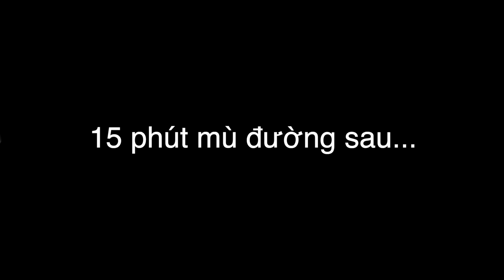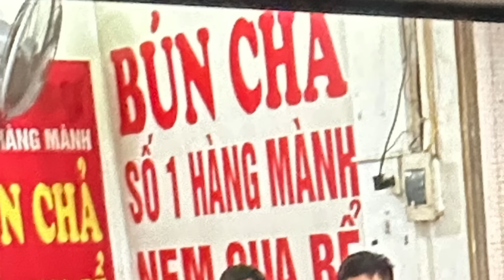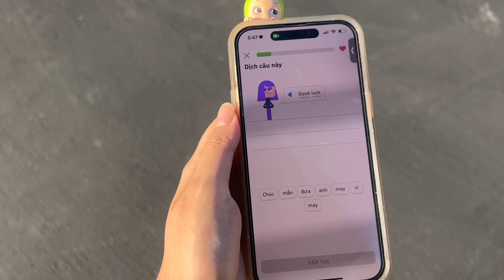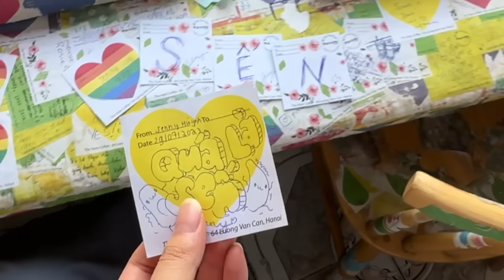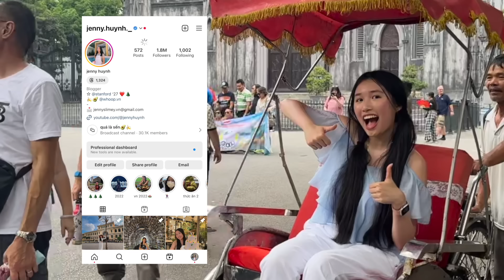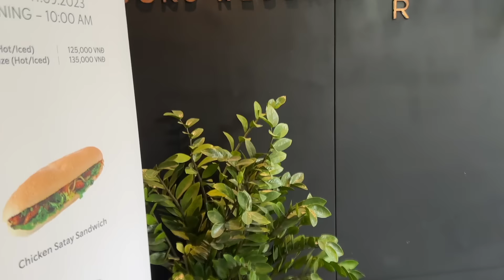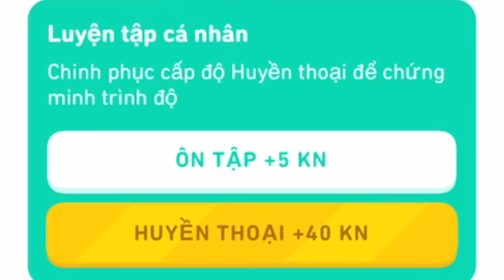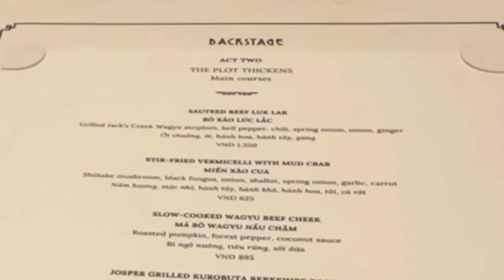24H CHỈ NÓI GIỌNG BẮC Ở HÀ NỘI VÀ CÁI KẾT…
quá là... Duo Lingo 🦉🥑

🍌whoop :) các áo quá là sến mình tự vẽ

thời chén nì làm slime :)